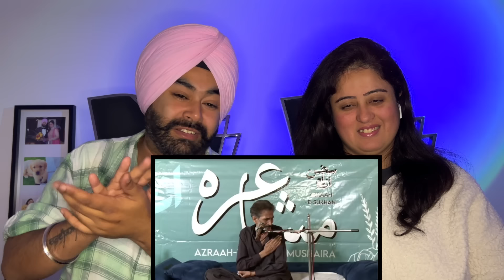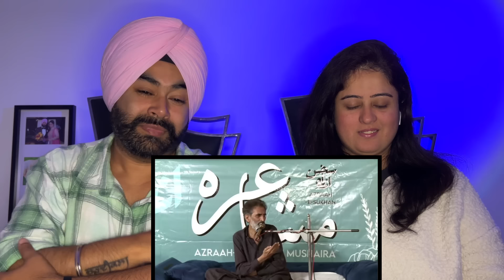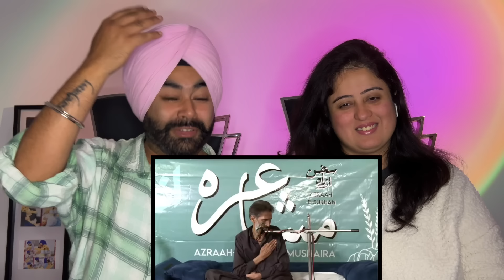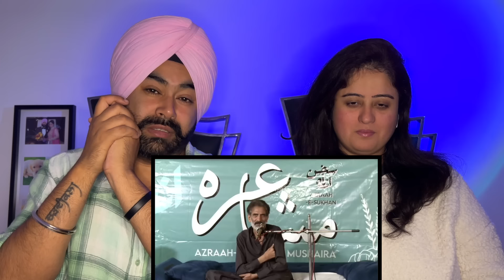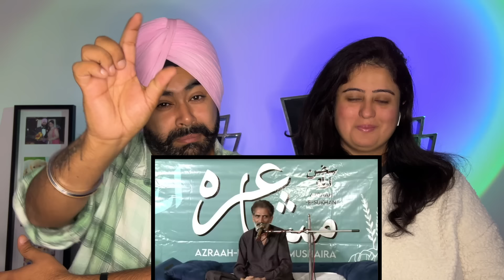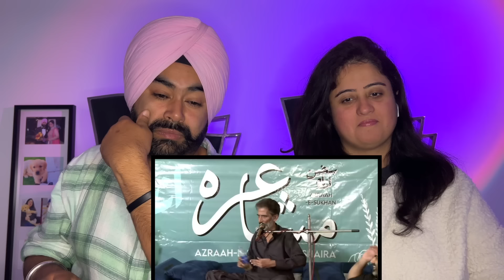Punjabi Reaction on Tajammul Kaleem Saab/ Azrah e Sukhan / Punjabi Poetry ll Mushaira ~ Dil Lut Leya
Official Video Credits /Media Credits & Rights: @azrah-e-sukhan8506